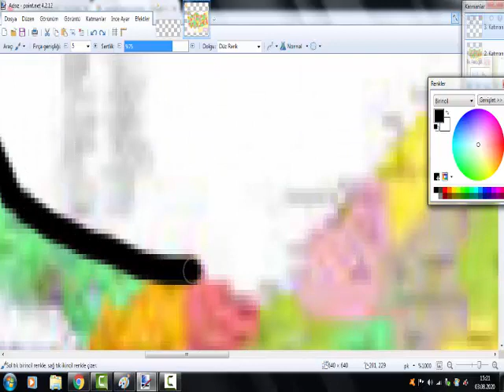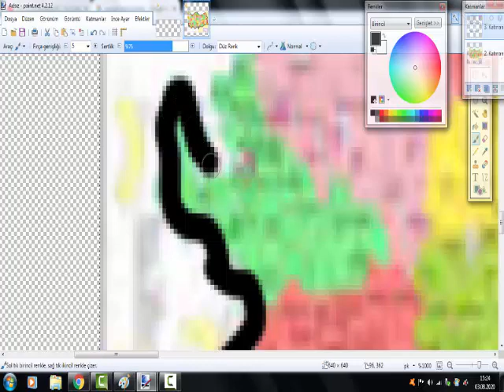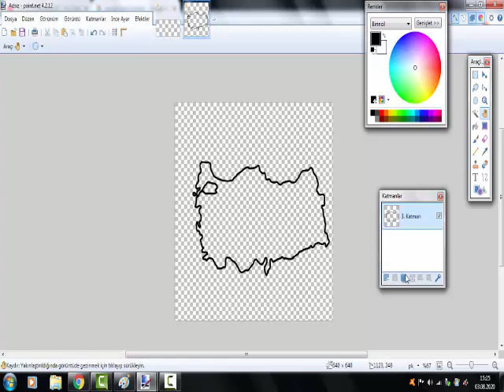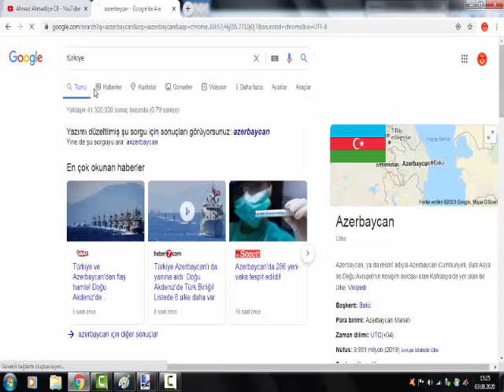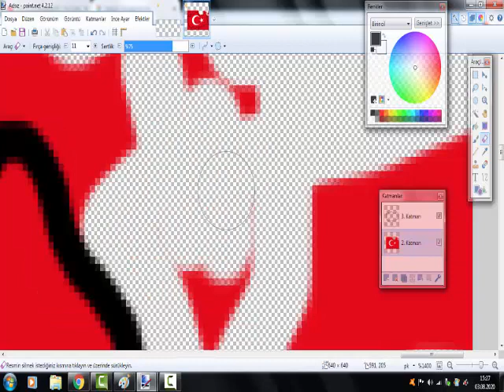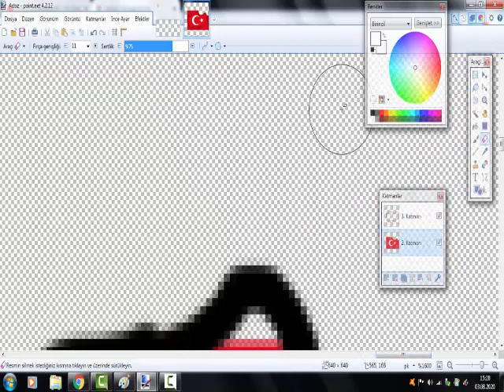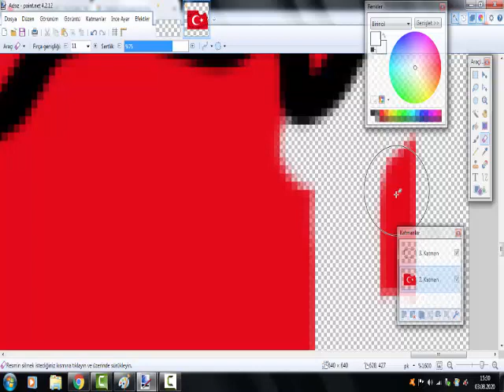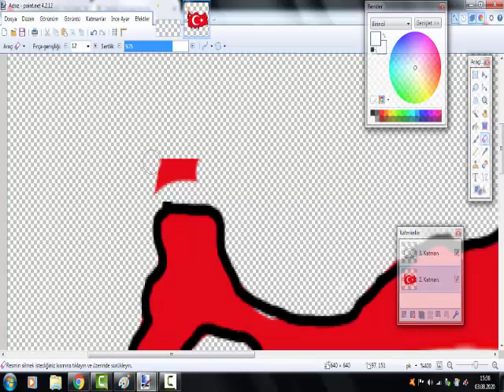Bayraklı harita nasıl yapılır?